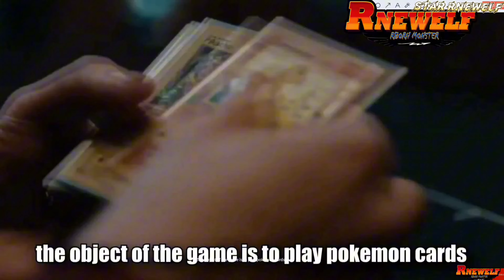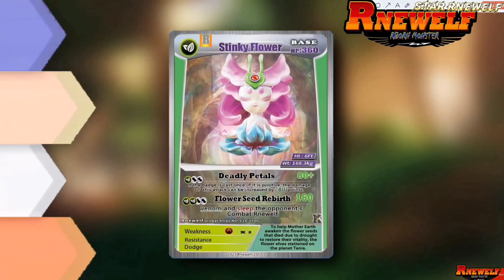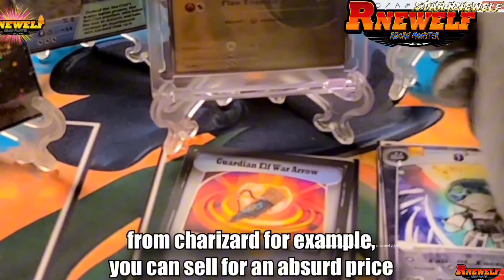Rnewelf update million fan blogger introduces what is Rnewelf game-kickstarter rnewelf Monster tcg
Rnewelf is a more than 2 people against the TCG card game.More than 2 people, English, indoor, 8 years old or older For love of nature, love of collecting, love of cool toys and card games Suitable for family leisure card collectors and art appreciation, 4 minutes to learn 30 minutes to play. Facing the crisis of human environment. Heroes receive the Mother Earth quest regenerate new nature elves, restore the ecosystem You will fight your reborn monsters for the new Earth! New elf Phoenix reborn Follow our game to become the Resurrection mage who resurrects your elves Still collecting “outdated mechanical replica cards”?? The plot is dull and uninteresting? Looking for a new Pokemon collection of brand-new elves? Can't stand the high prices? Too competitive to collect? Well, then you've found the right place to focus! This new spirit world TCG card game brings you the hope of rebirth Welcome to The Rebirth monster of RNEWELF world . hi! high five to you. When you find us,You're a hero ! More than two people can be multiplayer elf TCG card games And toy series board games! It's about to go live on the world's largest crowdfunding kickstarter Become an early supporter of the powerful market of "China's Pokemon" worldwide. Miss another 30 years! Look at the development of Japanese Pokemon. Join us now Rebirth Academy of the League of Rebirth Elf Guardians and become a Resurrection Master
Follow our program You need to make sure you subscribe so you don't miss the first generation notifications when you publish! become a first generation supporter Now Follow us on social media This is a real biological Armageddon card game, adventurer and rare people and so on Various characters collect the super hero elves who resurrect you pet The story will revolve around No, the human race will not be extinct, the rebirth of the heart Earth cycle has collapsed You can't do it, it's too late (continent an ocean) TONY! The pack is down to the last of my fighters 2051 You human chiefs created us (Begins) Who are we? The whole town died There's a one in ten thousand chance you can go back in time Unlock the seven doors and set them free Here your reborn pet elf will fight alongside you for the final spiritual rebirth of humanity! Support for our first-generation products Update message is received in time
You will get 1.100 exclusive spf characters 2. Each set of boxes exceeds 110 cards including more than categories and supplementary packs 3. Hundreds of + set-change exchange card combinations merge 4. The first generation of 7 cute elf warriors who open the door of energy 5. More and then 10 years of experience with the famous creators of international artists 6. Get free background poetry rebirth to prove every elf warrior 7. Super many game peripheral products 8, for an amazing and affordable price range Join us Well, then you've found the right place to focus! This new spirit world TCG card game brings you the hope of rebirth PRnews: azcentral Now follow our kickstartter project!